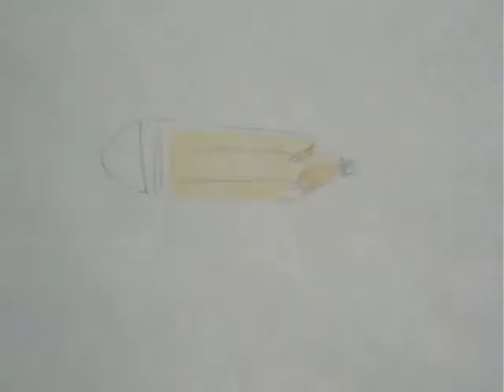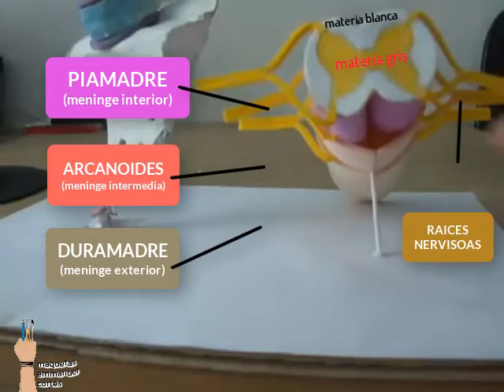Médula Espinal maqueta (Model Spinal Cord)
MATERIALES:

- Rectángulo de fomi color beige 10 X 14 cm
- Rectángulo de fomi rosa 5 X 13 cm
- Dos rectángulos de fomi morado 4 X 8 cm
- Fomi amarillo
- Cuadrado de fomi blanco 5 X 5 cm

MATERIALS:

- Rectangle of beige fomi 10 X 14 cm
- Rectangle of fomi pink 5 X 13 cm
- Two rectangles of purple fomi 4 X 8 cm
- Fomi yellow
- Square of fomi white 5 X 5 cm